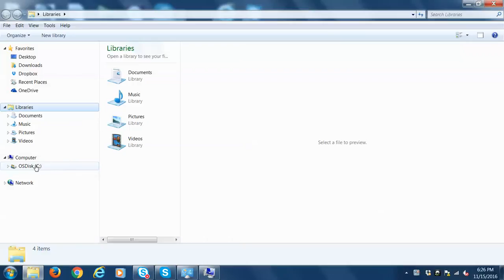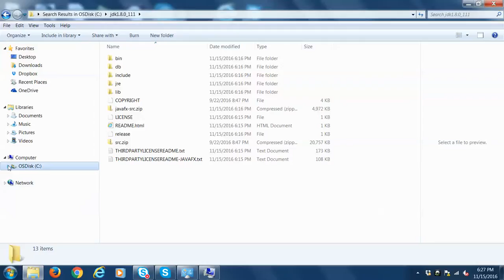How to change JAVA HOME on Windows7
How to change JAVA_HOME environmental variable on Windows7